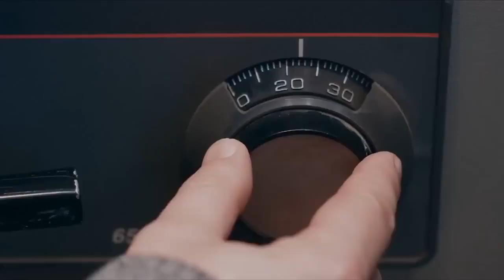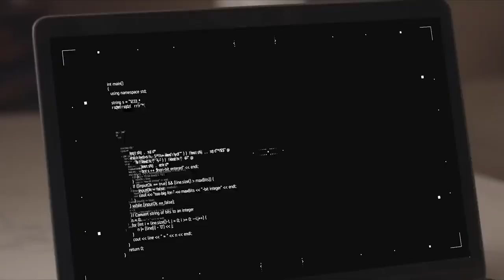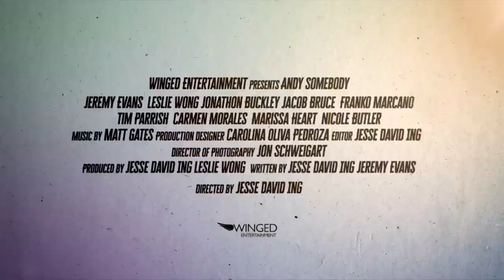ANDY SOMEBODY 2023 ( OFFICIAL TRAILER)एंडी समबडी 2023 (आधिकारिक ट्रेलर)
ANDY SOMEBODY 2023 ( OFFICIAL TRAILER)
एंडी समबडी 2023 (आधिकारिक ट्रेलर)
move on, fun club